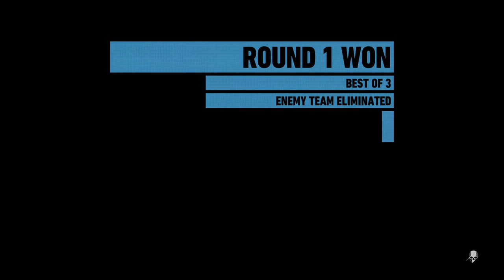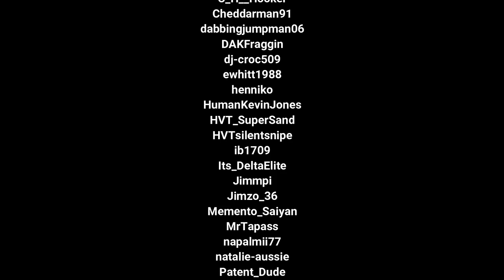Ghost Recon Wildlands // Goodbye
671 Views - Dec 5, 2023
Sub Goal: 87% ... 193/220
This is the Goodbye. last Wildlands video.
Thanks to every teammate, it has been fun.
Now it's time to create more memories on Breakpoint!

**EDIT THIS WAS NOT THE LAST WILDLANDS HIGHLIGHT**

Subscriptions are greatly appreciated!